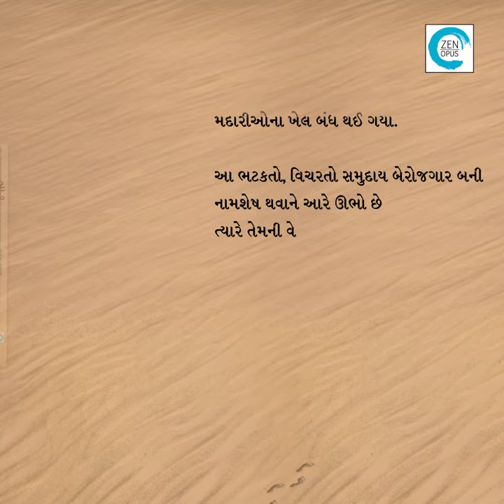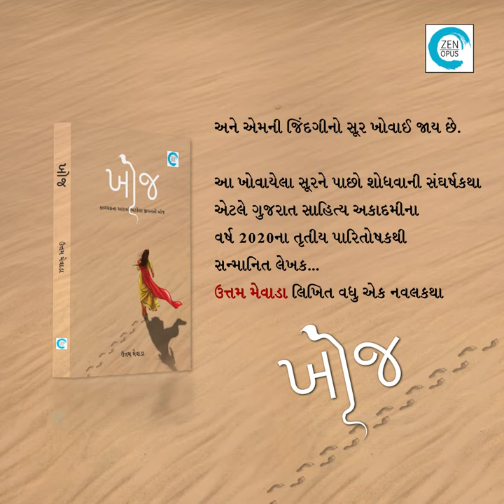Khoj | Novel | Uttam Mevada | Zen Opus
ગામડાની અનેક પેઢીઓ મદારીના મોરલીવાદન અને નાગ–નાગિનના ખેલ જોઈને મોટી થઈ છે. નાગપાંચમે શહેર કે ગામડાંમાં જો મદારીનાં પગલાં ન પડે તો નાગદેવતાનાં દર્શન દુર્લભ હોય. ઘણી હિન્દી ફિલ્મોએ એ મોરલીની ટ્યૂનનો ઉપયોગ કરીને લોકોને આધુનિક સ્વરૂપે મોરલીવાદન અને નાગિનનૃત્ય દ્વારા મનોરંજન પૂરું પાડ્યું છે. ખુશીના દરેક પ્રસંગે જ્યારે મોરલીનો એક નાદ છેડાય ત્યાં અનેક સ્ત્રી-પુરુષો નાગ-નાગિન બની નૃત્ય કરતાં આપણે જોયાં છે. આજે સાપ-સાપોલિયાંના, માંકડાના ખેલ સરકારના વન્ય જીવ પ્રાણી સંરક્ષણના કાયદા હેઠળ, એક કાયદા અનુસાર બંધ કરી દેવા પડ્યા છે. એટલે બિનવપરાશી પડી રહેલી મોરલી-બીન વાદ્ય પણ નકામું થઈ જતાં તૂટી ગયું છે.
આ મદારી આજે એકવીસમી સદીમાં પણ એ જ કક્ષાએ છે, નોમેડિક, ભટકતી, વિચરતી જાતિ જ છે. ફર્ક એટલો પડ્યો છે કે એની પાસે હવે ના તો સાપ છે કે ના તો એ સાપને રમાડવા માટે મોરલી વગાડી શકે છે. એ ભણી શક્યો નથી, ભટકતો રહ્યો જિંદગીભર, પેઢી દરપેઢી, જાત એની વિચરતી ખરી ને!
દુનિયાના અનિષ્ટોને પડકારતા દેવરાજની યુવાન બીજી પત્ની ઉર્વશી કાયદાની ચુંગાલમાં ફસાય છે અને જેલમાં જાય છે. એક કાયદાની કલમથી એની રોજગારી છીનવાઈ ગઈ છે. અને કાયદાની બીજી કલમથી કહો ને કે એની જિંદગીની તર્જ જ છૂટી ગઈ છે. સૂર ખોવાઈ જાય છે.
જીવનમાં ખોવાયેલા એ સૂર પાછા મેળવવા માટે ગરીબ માનવીની એ મથામણ, એ ખોજની વાત એટલે આ ‘ખોજ’ નવલિકા.